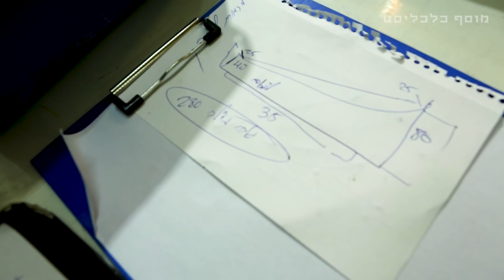המשוגעים לדבר: האיש שיפרוש לכם מפרשים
כרמל גלובה תופר מפרשים. כך הוא משחזר את זמן הילדות האבוד עם אבא שלו, מצליח להתאים לכל אדם ולכל סירה בדיוק את מה שהם צריכים, ועדיין חולם על סירה משלו

קרדיטים:
במאי: מאור שלום סויסה | צילום: טל אזולאי | עורכת וידאו: רחלי תורגמן עמרם | עיצוב והנפשה: זהר שרעבי | כתב: יוגב כרמל | הפקה: הילה דביר, חן גור-אריה | עורך אחראי: אמיר זיו